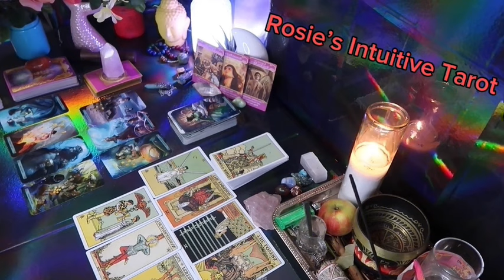CAPRICORN: ❤️ "YOU BETTER GET READY FOR THIS PERSON!😆💗🙌🏻 MID FEBRUARY 2024 LOVE TAROT READING 🔥